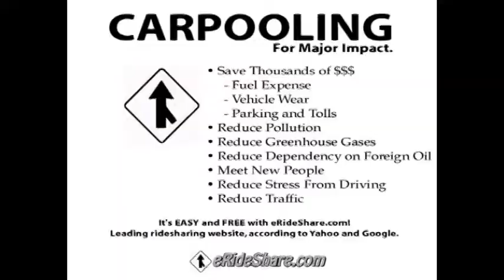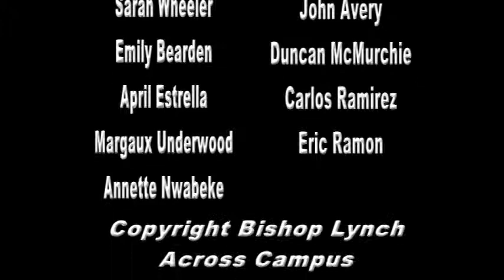2.27.13 Across Campus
February 27, 2013 Across Campus
Bishop Lynch High School Weekly News Feature Magazine